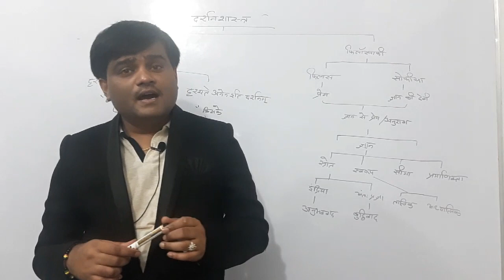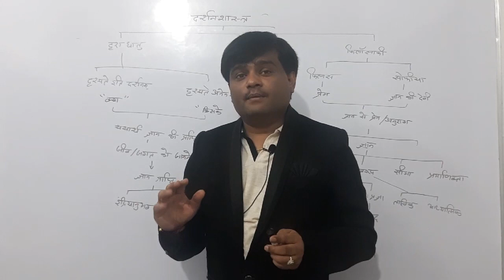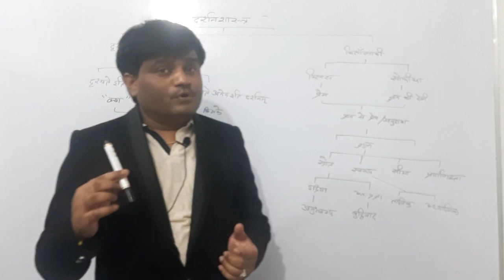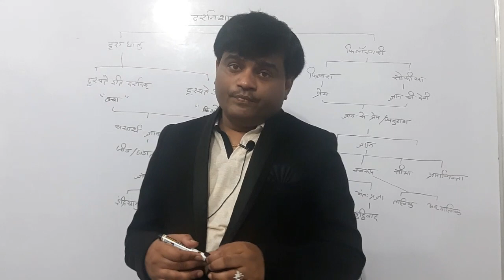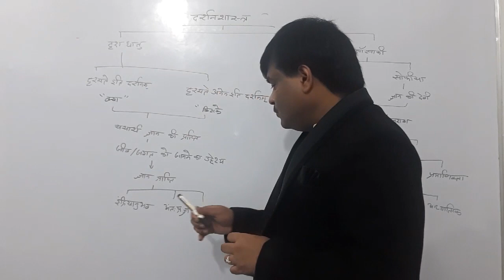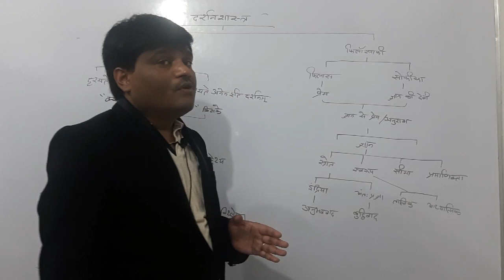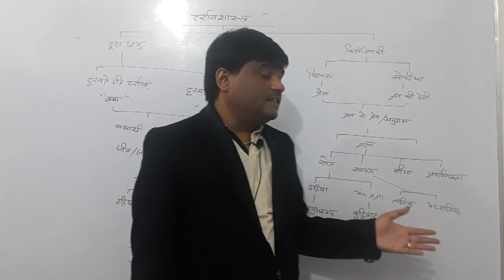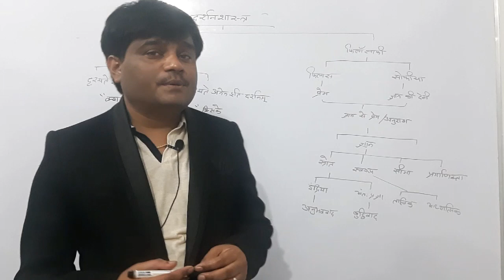दर्शनशास्त्र परिचय(philosophy) CGPSC/UPSC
दर्शन क्या है ?
भारतीय दर्शन
पाश्चात्य दर्शन
ज्ञाता और ज्ञेय
दर्शन का स्त्रोत क्या है ?
ज्ञान क्या है ?
ज्ञान के स्त्रोत
ज्ञान की सीमा
ज्ञान की प्रामाणिकता